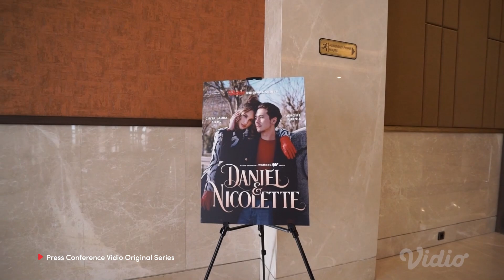Highlight Press Conference | Vidio Original Series: Daniel & Nicolette, Virgin Mom, dan Dating Queen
Ini nih, cuplikan keseruan dari Press Conference Vidio Original Series: Daniel & Nicolette, Virgin Mom, dan Dating Queen! 💐

Dari 3 judul series yang ada, mana yang paling kamu nantiin banget?? Coba komen-komen di bawah yaa 😍